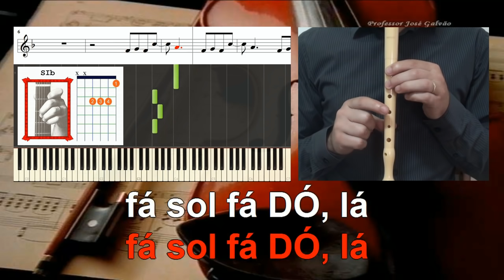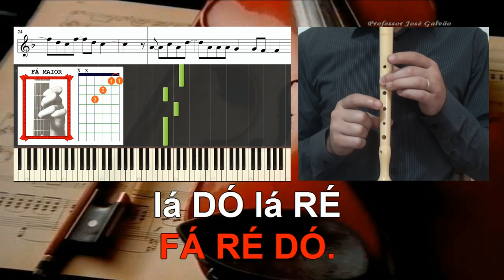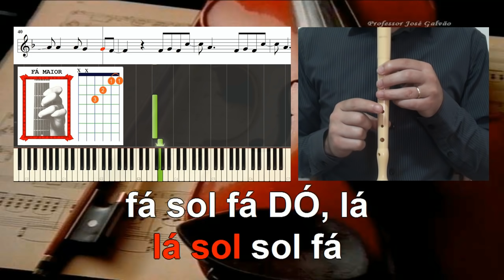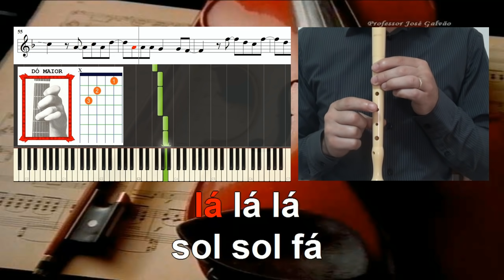Scientist Coldplay Educação Musical Notas para Flauta e Piano Acordes para Guitarra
Este tema dos Coldplay (Scientist) tem uma classificação difícil ao nível do grau de dificuldade: a estrofe é fácil, o refrão é difícil, especialmente por causa das notas mais agudas.
Como é normal, simplifiquei tanto a melodia como a harmonia.
Retirei notas e acordes para facilitar a execução pelos alunos.
Esta versão tem a cifra melódica com as posições dos dedos para flauta, a cifra harmónica (acordes) para guitarra ou outro instrumento e ainda as notas da melodia, com um gráfico da duração, para piano.

Cifra melódica
fá sol fá DÓ, lá
fá sol fá lá lá
lá sol sol fá

FÁ RÉ DÓ
FÁ RÉ DÓ
FÁ RÉ DÓ.
lá DÓ lá RÉ
lá lá lá
sol sol fá

FÁ RÉ DÓ
FÁ RÉ DÓ
FÁ RÉ DÓ.
lá DÓ lá sib
lá lá sol fá mi
sib sib mi
sib sib sib sib lá fá

FÁ RÉ DÓ
FÁ RÉ DÓ
FÁ RÉ DÓ.
lá lá lá
sol sol fá

FÁ RÉ DÓ
FÁ RÉ DÓ
FÁ RÉ DÓ.

dó lá
sol fá ré dó
dó lá

Letra / Lyrics
I had to find you
Tell you I need you
And ask me your questions
Coming up tails
I was just guessing
At numbers and figures
Pulling the puzzles apart
Questions of science
Science and progress
Come back and haunt me

Educação Musical
José Galvão